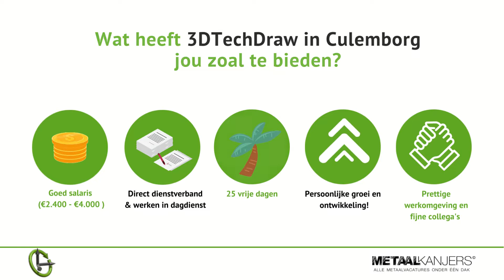Vacature: CNC Draaier CAM Programmeur bij 3DTechDraw in Culemborg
Wil jij werken met de nieuwste machines in een gestructureerde werkomgeving? Hecht jij veel waarde aan een organisatie waar jouw input en betrokkenheid op prijs wordt gesteld? En ben jij die gedreven draaier, BBL’er of schoolverlater die zich graag verder wilt ontwikkelen in de verspaning?

Check dan snel deze vacature van 3DTechdraw in Culemborg!